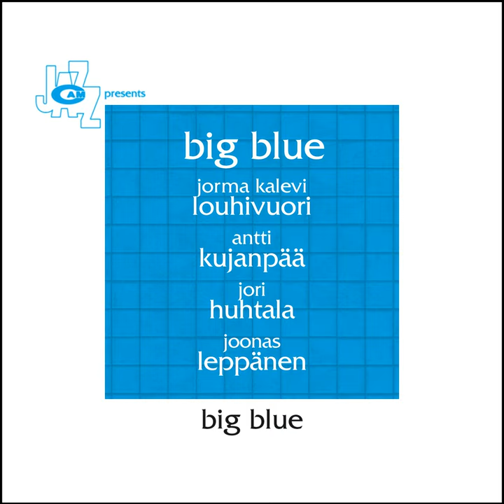Temple In Tokyo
Temple In Tokyo · Big Blue

Big Blue